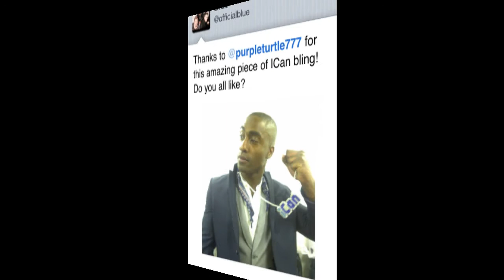Purple Turtle Beads: Celebs Said...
Purple Turtle has made some bespoke items EXCLUSIVELY for Celebrities!
Not just jewellery, but PORTRAITS too! All beaded one at a time.. by HAND.

Here they are showing their appreciation :)

Funky, Fresh, FABULOUS!!!

( Music is "Showgirl" by Bluey Robinson - Instrumental... No Copywright Infringement Intended. )